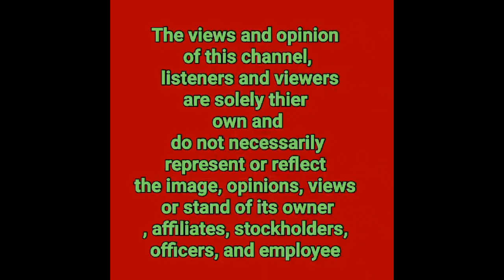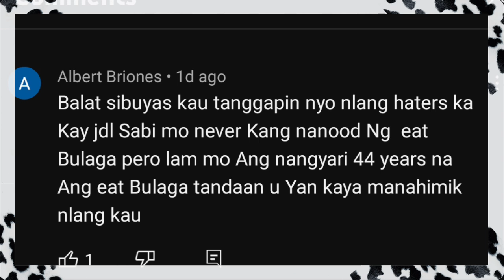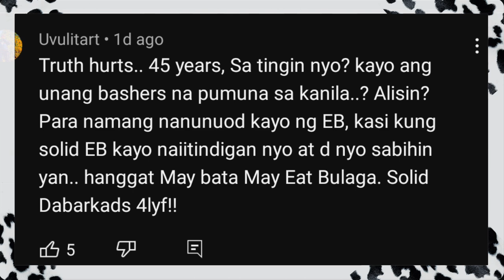ALDEN RICHARDS|MAINE BUO NA ANG DESISYON KUNG KANINO SASAMA PAGKATAPOS NG ISYU NG EATBULAGA